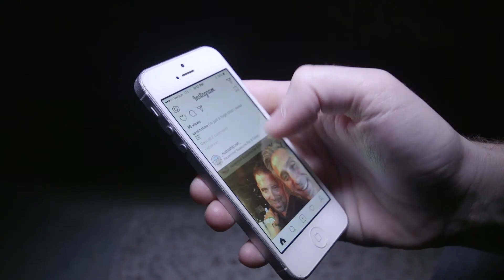fet/ki - monuments (Official Video)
this song was written, recorded and shot yesterday

fet/ki - "monuments"
Prod. THE//MOON
Shot and edited by Grady